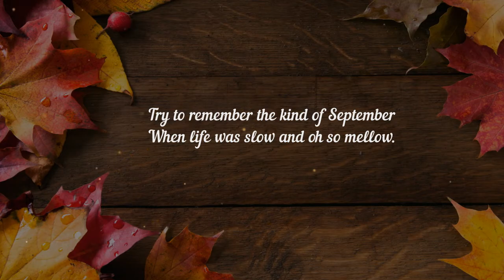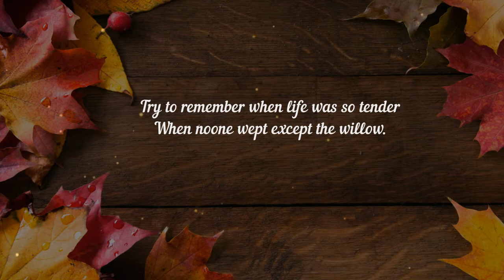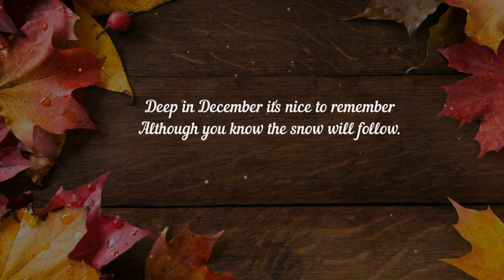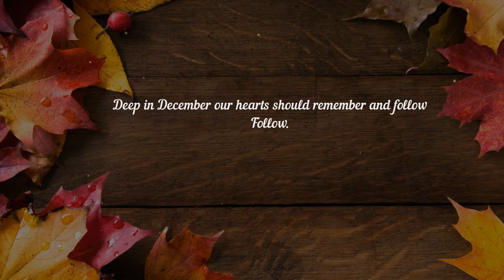Harry Belafonte - Try To Remember - Lyrics